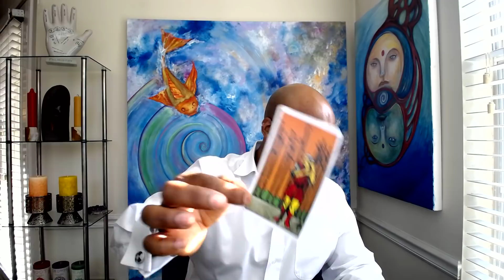PISCES THEY WANT YOU BACK FOR GOOD !!!